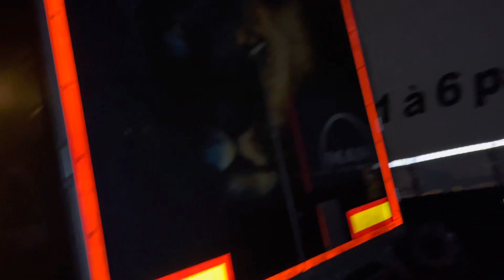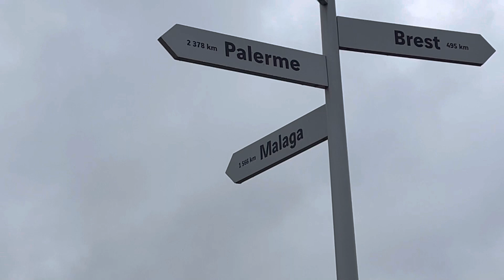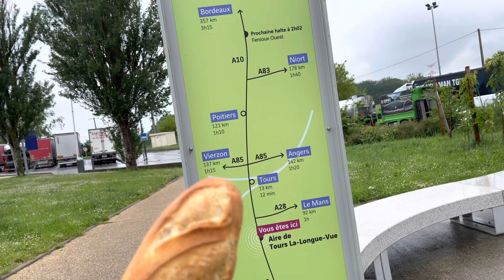Terminei cedo demais 😫#121